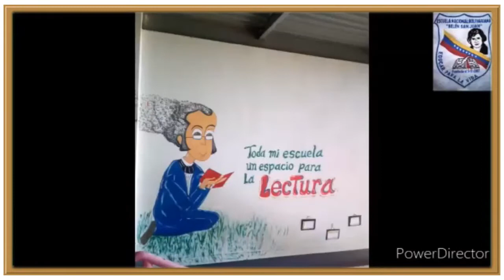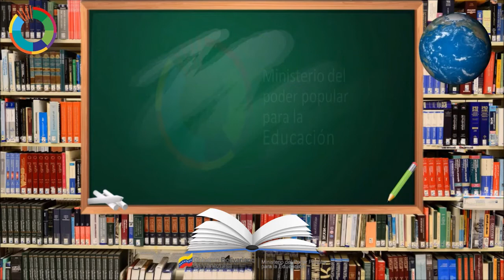NUESTROS ESPACIOS DE LECTURA / Zona educativa La Guaira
Los espacios de lectura son áreas intencionalmente organizadas con propósitos didácticos y pedagógicos que se instituyen en la escuela para promover el aprendizaje activo. Los espacios de lectura pueden ser diversos: biblioteca escolar, biblioteca del aula, rincón de lectura, área familiar de lectura, entre otros.

Estas son algunas ideas para comenzar a formar un espacio atractivo:

► Colocar los libros al alcance de los niños y siempre con las portadas a la vista.
► Pueden armar estantes y también utilizar cajas y canastos.
► Colocar alfombras, almohadones, mantas y otros elementos que inviten a disfrutar del espacio.
► Ofrecer otros elementos relacionados con el disfrute a través de la imagen y la palabra: títeres, materiales para dibujar y crear producciones plásticas.
► Sumar, además de libros, revistas, juegos y otros elementos que puedan atraer a los chicos.
► Variar periódicamente la distribución y el orden de los materiales así pueden explorar diferentes opciones.

La Dirección Nacional de Recursos para el Aprendizaje, del Ministerio del Poder Popular para la Educación (MPPE) de la República Bolivariana de Venezuela, realiza junto con las áreas de Audiovisual Educativa y Bibliotecas Escolares respectivamente, la socialización de experiencias de cada uno de los Centro de Recursos para el Aprendizaje, Bibliotecas Escolares y planteles educativos. Con la participación de estudiantes, docentes, bibliotecarios, medios alternativos y comunitarios.